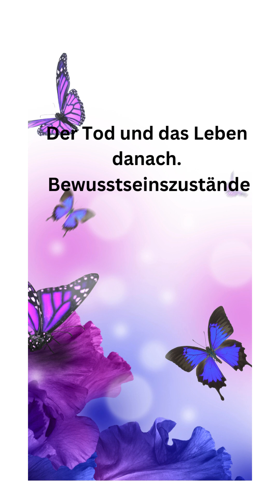Der Tod und das Leben danach Bewusstseinszustände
Einführung

Gegenstand dieses Artikels ist die Diskussion über den Tod und den Prozess des Sterbens. Aus theosophischen Quellen werden unschätzbare Informationen über Leben und Tod gegeben, und es wird ein Mittel zur Überprüfung der gegebenen Informationen gegeben.
Der rote Faden in diesem Artikel wird das Konzept des Menschen als Bewusstseinsstrom sein, der aus den spirituellen Bereichen des Lebens hervorgeht. Für eine detaillierte Diskussion dieses Konzepts verweise ich den Leser auf meine Bücher „Resonance with the Self“ und „Die Wiederentdeckung der Transzendenz“, die ein Modell des Bewusstseinsstroms und der zusammengesetzten Konstitution eines Menschen liefern. Diese Bücher können kostenlos bei archive.org heruntergeladen werden.

INHALTSVERZEICHNIS

1. Einleitung
2. Traditionelle Ansichten über den Tod ermutigen uns nicht, darüber nachzudenken
3. Warum Wissen über die Vorgänge des Todes nützlich ist
4. Der Mensch: ein Bewusstseinsstrom
5. Der Tod ist ein allmählicher Prozess
6. Zustände nach dem Tod gemäß der Theosophie
7. Wie können wir die von uns gemachten Angaben überprüfen?